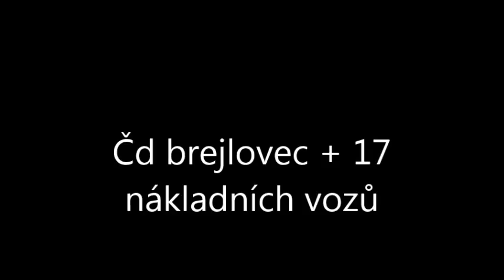Čd brejlovec + 17 nákladních vozů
Video věnované pouze modelu brejlovce 750.308, jenž si vyzkoušel po vzoru svého předchůdce všechny nákladní vozy, navíc však si zašíboval.